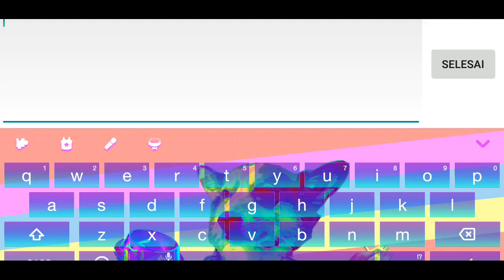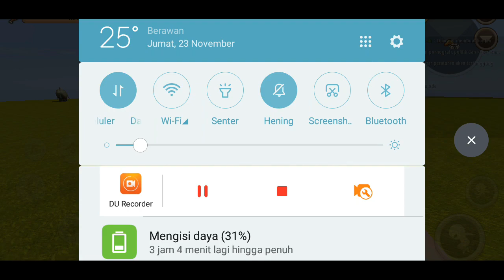Bocoran Update Mini World 0.30.16 NEWS Skin,Tunggangan,Bingkai Foto Natal,Area Duplicate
____________________    Seputar Mine Block Art_______________

Jadwal Upload Konten

-Jam 15.00 Wib Konten Utama(Setiap Hari) Tapi Sabtu,Minggu Jam 06.00 Wib

-Jam 18.00 Wib Konten Reaction,atau ada yang pingin aku bahas (Tapi Jarang Jarang)

GUA Bahas bocoran update mini world versi terbaru

Jadi Menurut Kalian Gimana

jadi ini video gua buat karna banyak yang nanya gimana caranya dan akhirnya gua buat kalau gua ada salah mohon maaf juga yah kalo kalian mau menambahkan tulis di komentar makasih

Oh iya
Namaku David

Ya gua pasting sayang sama kalian

Visit

*Kumpulan video lainnya*

DESKRIPSI GAME

For the moment, this game supports up to 14 languages: English, Thai, Spanish, Portuguese, French, Japanese, Korean, Vietnamese, Russian, Turkish, Italian, German, Indonesian and Chinese.

Mini World is a 3D free-to-play sandbox game about adventure, exploration, and creativity with your friends. No levels, No restriction, what we have only destroyed and creation. The easy-to-play built-in multiplayer settings allow you to connect via PC and Cellphones anywhere in anytime. Build a house, apartment, castle, city with your imagination or just have fun in your fantasy farm. You can even challenge the Dark-Dragon in the Dungeon with your friends.

If you’re feeling bored with Survival mode, just hop on another server and play some gorgeous mini-games. There are various types of mini-games, spanning from parkour, to puzzle, to FPS,to strategy. These games can be great for creating a stronger bond for the players involved in terms of teamwork or can create a competition between the two. In a conclusion, the mini-games are all about fun.

Mini World is a form of expression that has no true conclusion. With hundreds of available blocks to choose from and over 1000 game elements, you are able to express yourself in a world completely manipulable through the concept of placing and removing blocks.

Key Features:

1 Enormous Sandbox World – explore an expansive sandbox world with a variety of unique cute monsters, blocks, materials, and mines to craft and explore.
2 Unique game - Unique game engine with cute game characters design
4 Single Player and Multiplayer – jump into a friend's game with friendly fire turned on, or start a new world on your own. Share your game with other players, or join other players from all over the world in theirs.
5 Gallery - You can upload or download the works at the Gallery, have a look at the hottest MOD map，game map or other’s works.
6 Game mode–Survival mode, Creation mode or mini games created by other players, you can enjoy the charm of this game anywhere in any time.
7 Powerful game-editor - There are various types of mini-games, spanning from parkour, to puzzle, to FPS,to strategy,etc... all can be made by game-editor

Permissions of Phones are required to run the game or it will fail to start.

Device ID & call, Phone information To identify your accounts and log-in info
WiFi connection information To connect game through WiFi or hotspot
Photos/Media/Files To save and delete maps as well as game thumbnails
Storage To be able to save and delete maps
Recording This permission is required to speak in the game.